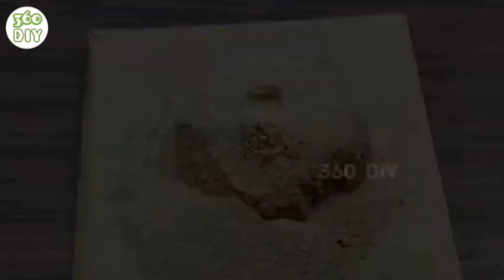Top 4 Homemade Crafts | Awesome Unique Designs Garden Decoration Waterfall Fountains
Top 4 Homemade Crafts.
Awesome Unique Designs Garden Decoration Waterfall.